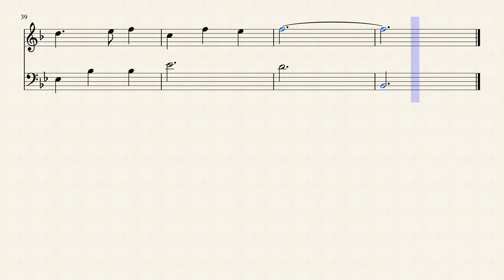Rainbow Connection | Horn in F & Euphonium Duet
An arrangement of "Rainbow Connection" from the Muppet Movie (1979) by Kermit the Frog for Horn in F and Euphonium!